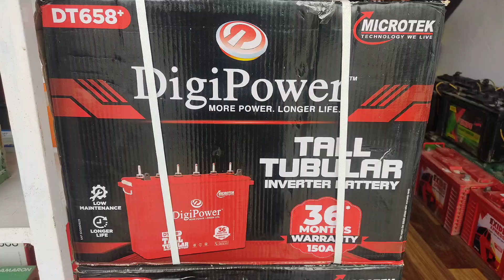मोटरसाइकिल बैटरी बिक रही पर Car बैटरी नहीं बाइक रही, How To Boost Your Battery Sale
Battery Sales Karna Ho To Kis Tarah Se Apko Sale Badhana Hai Video Me Kuch Points Humne apse discuss kiye hai video dekh sari jankari Lele.

- Amaron Battery Dealership Kaise Le
- How to grow Exide Battery Business
- Small Amount Invest For 12V 2W Batter
- How To Get Luminous Battery Dealership
- How to Get Amco Company Battery Dealership
- What is the Profit Margin of Exide Battery Dealership

How do you sell batteries?
How much profit does a battery business make?
How do I start a battery business?

Follow Kar lo Ji :-  Meet/Call/Ask Question on "Social Media" :-

Send Post Card
Post Box No. 440027
Dist. Nagpur (Maharashtra)
India